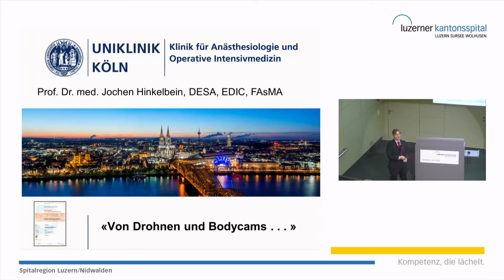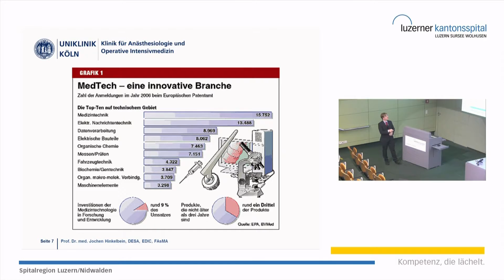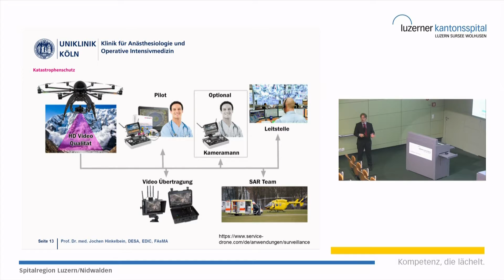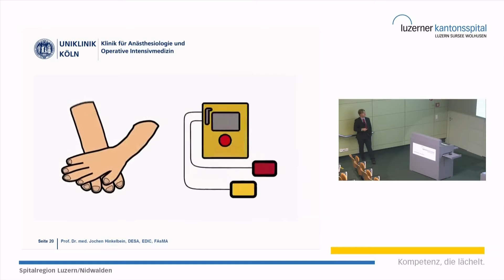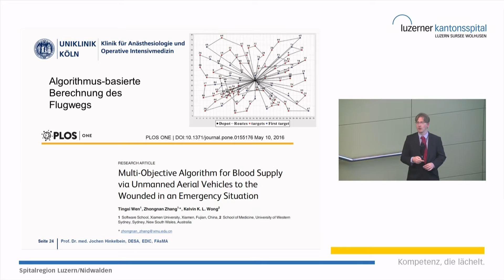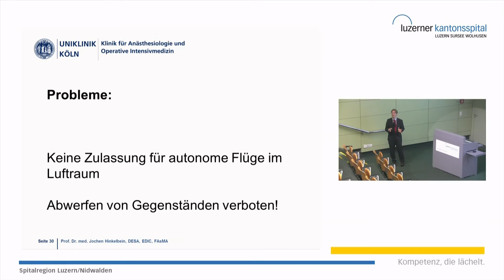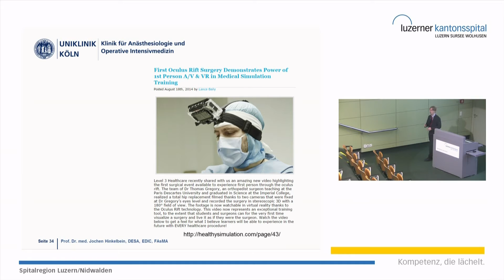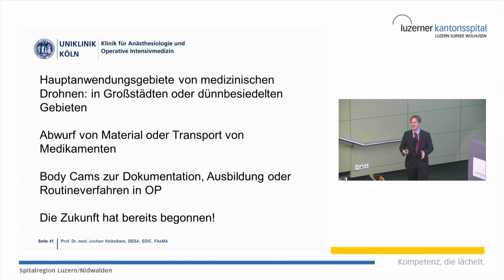Von Drohnen und Bodycams, Prof. Dr. med. J. Hinkelbein 144. Luzerner Anästhesieforum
144. Luzerner Anästhesieforum, Jochen Hinkelbein